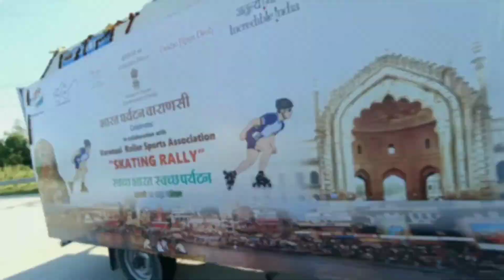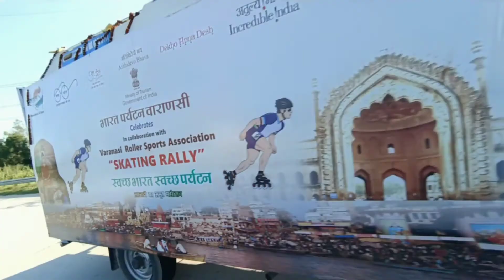SKATING RALLY VARANASI TO LUCKNOW WITH SKATING GIRLS PART -8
in this video we all are trying our best for skating
skating rally with skating girls
for more keep watching our channel

thanks